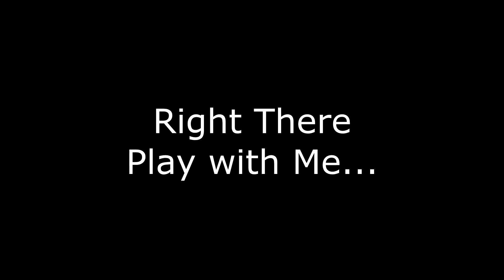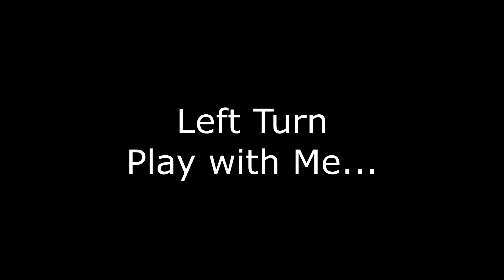Alfred's Basic Adult Jazz/Rock Course, Page 34, Right There and Left Turn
An in-depth piano lesson on how to play Right There and Left Turn in Alfred's Basic Adult Jazz/Rock Course, Page 34.

Things to Remember - 0:00
Play with Me (Right There) - 3:54
Play with Me (Left Turn) - 4:32
Duet Things to Remember - 5:11
Play Duet with Me - 5:53

Metronome = 60

Metronome = Cherub, model WMT-220